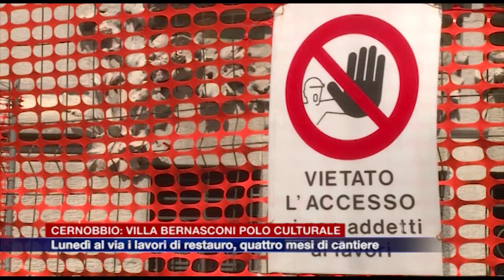Cernobbio: a Villa Bernasconi sta per nascere un nuovo polo culturale. Lunedì al via i lavori